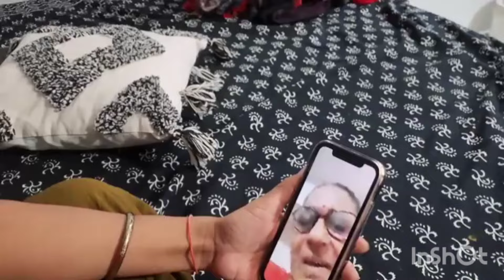हम झुकते इसलिए हैं क्योंकि हम प्यार करते हैं 🤗Snappygirls || Snappygirl New vlog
snappy